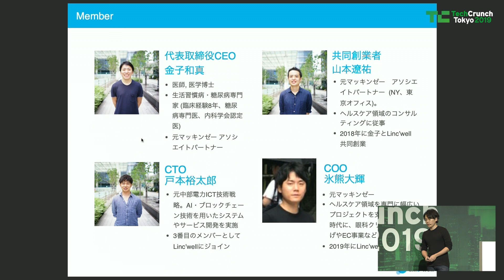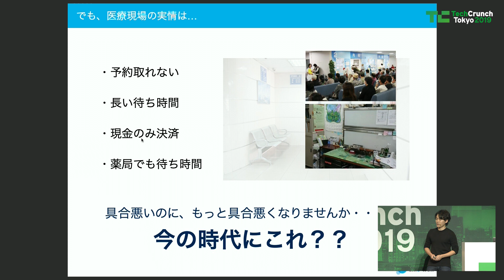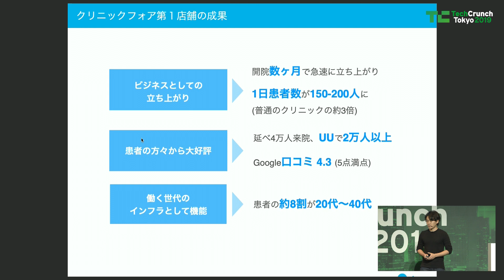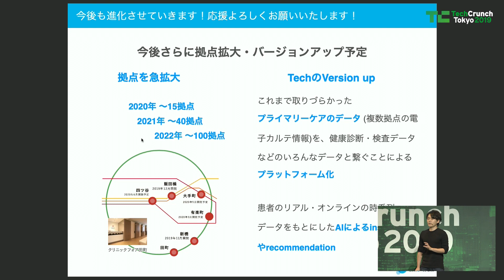Linc’well：TechCrunch Tokyo 2019 スタートアップバトル（ファーストラウンド）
Linc’well（株式会社Linc’well）
TechCrunch Tokyo 2019 スタートアップバトル（ファーストラウンド）

【スタートアップバトルとは】
今年ローンチした、もしくはローンチ予定のプロダクトをプレゼンで競い合い、最も優秀なスタートアップを決めるコンテストです。書類審査に通過した約20社が参加する「ファーストラウンド」を11月14日に、ファーストラウンドを勝ち抜いた猛者たちが優勝を競う「ファイナルラウンド」を11月15日に開催。優勝チームには賞金100万円を贈呈。

「TechCrunch Tokyo 2019」
場所： 渋谷ヒカリエ 9F ホールA・B